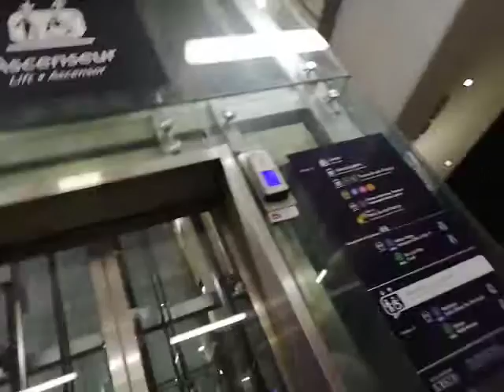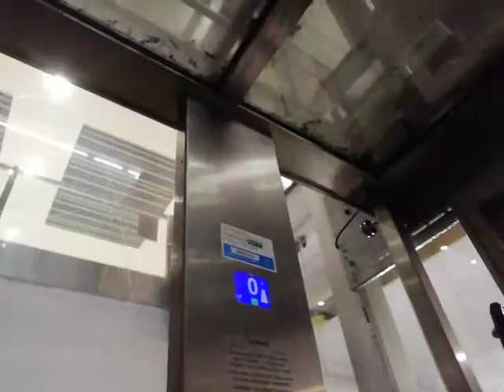Tyssen Modernisé (Schindler) Hydraulique Années 2000 Gare du Nord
Modernisation Mineur Dans tout les Espace de La Gare du Nord Coté RER B et D
(Bas de gamme)